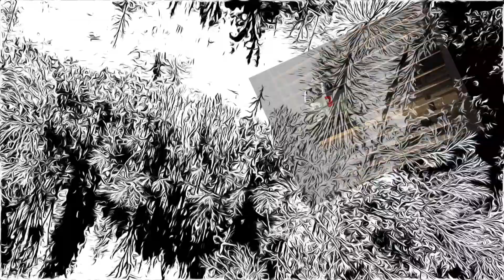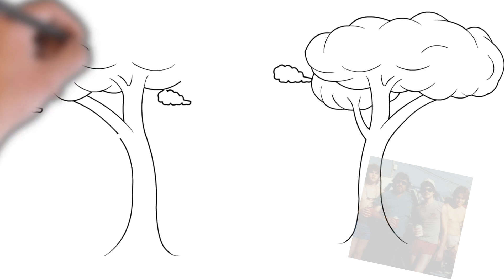Where To From Here [S2 E9 (41)]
It has been a long journey to get to this point, and this is only the beginning of my vanlife and boondocking experiences. It is by the grace of God that I am here at all. My life has been through a few "bumps and bruises," but I always seem to come out on the other end. Godslove is the reason. Please keep up, as there will much more to follow.

I will touch on many personal aspects of my life.  The premier video touched on the changes in my life beginning in 2020.  For all practical purposes, I lost my home; being forced to sell and split equity with CA: my ex. I have downsized from a 2,300 sq. ft. house to a bedroom and a shared bath.  I am "just this side of homeless."  There it is!

I will be documenting a do it yourself ( DIY ) project getting my 2004 xTerra outfitted for extended travel.  As I travel throughout the country, I will touch on the historical significance of the locations that I am able to visit.  I will be building my network of contacts and sharing similar experiences as often as I can.  These videos will both educate and inform; and I hope they will be entertaining as well.

Video intro thanks to placeit.net by envato